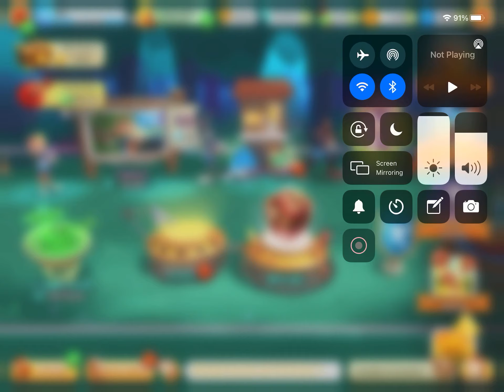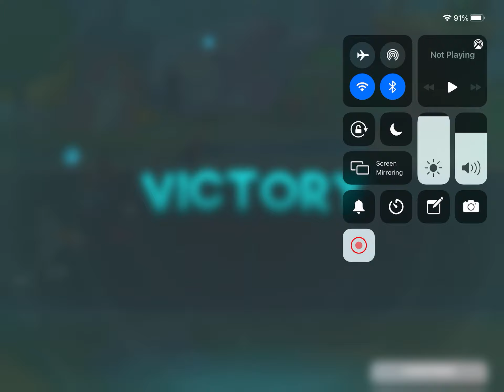Looney Tunes World of Mayhem Amazonian to Dunker event P1:Unlocking Lola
In this vid  get one of the space jam toons and get to see more of the ball mechanic